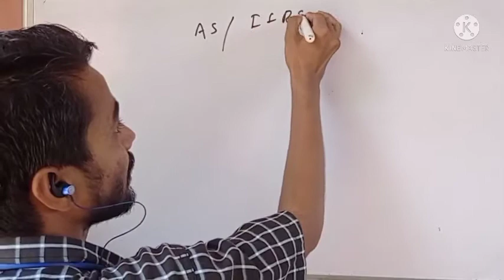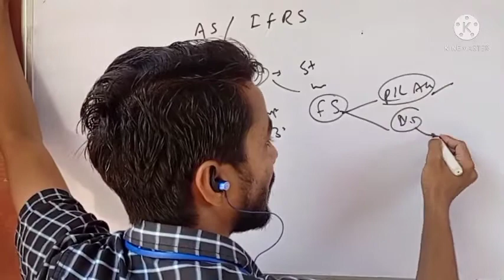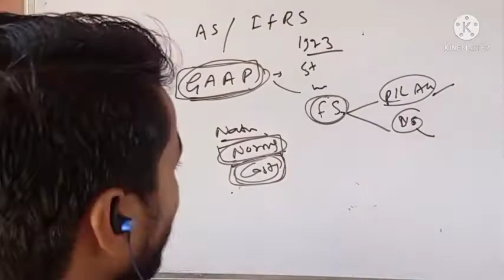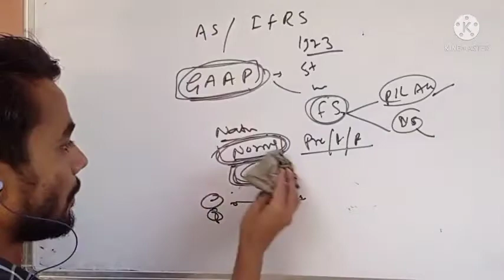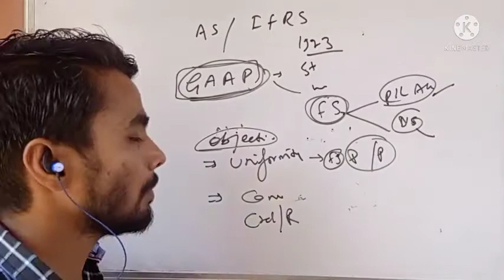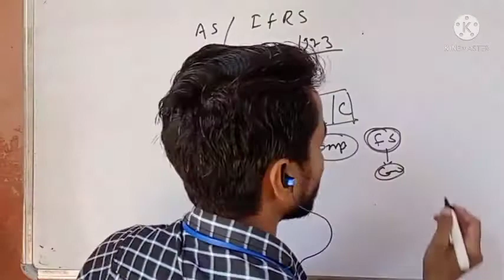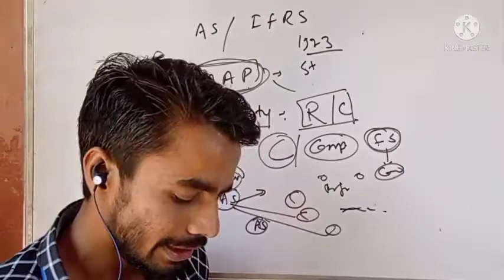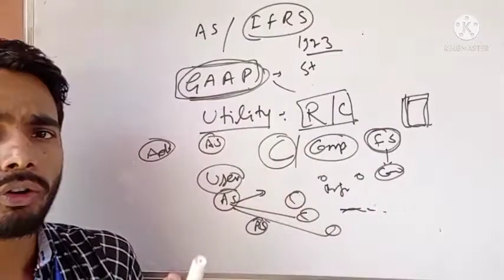chapter 5..accounting standard and international financial reports standard